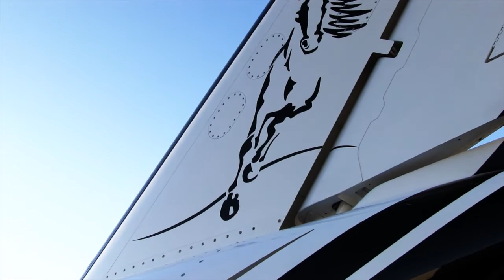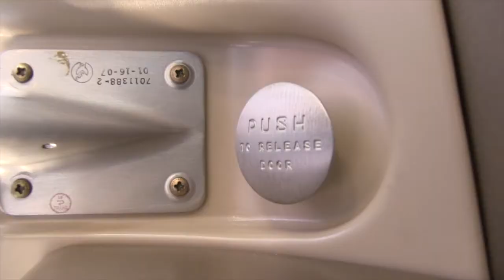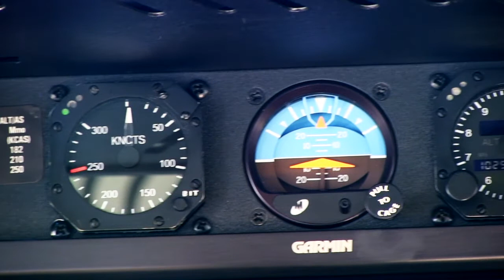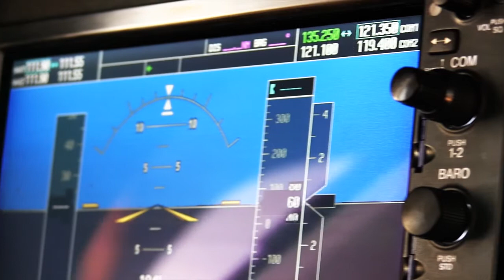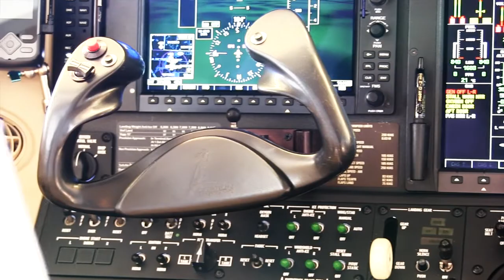2007 Citation Mustang SN 510-0023, N888TF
jetAVIVA proudly presents this 2007 Citation Mustang, SN 23. This Mustang is equipped with the all-glass Garmin G1000 cockpit and the flawless, FADEC-controlled Pratt & Whitney PW615 engines. Impressive condition overall with a custom interior and pristine paint.